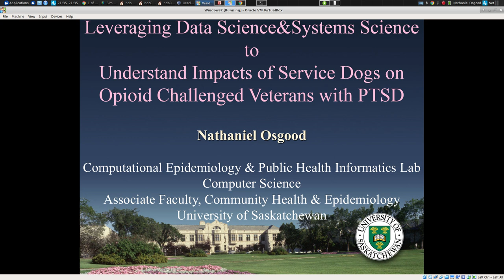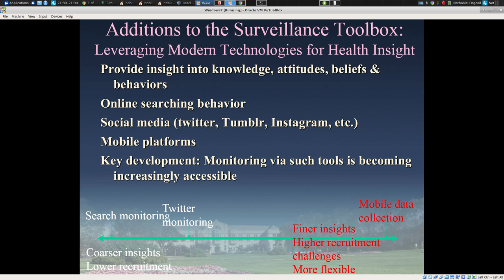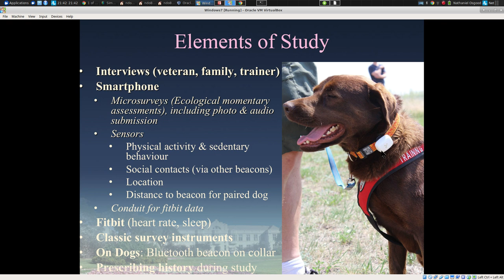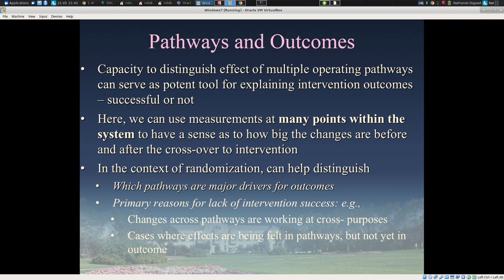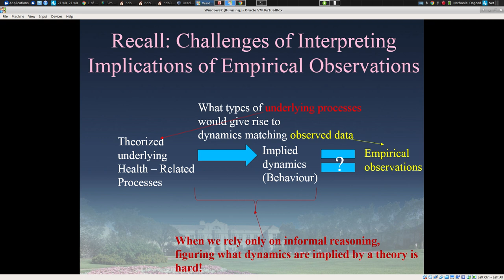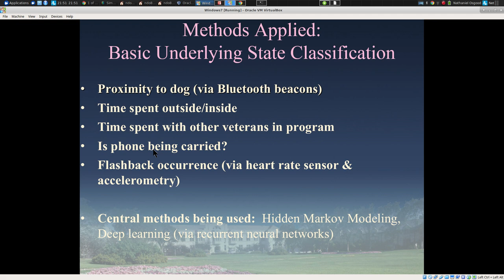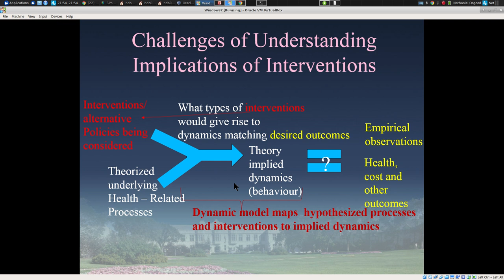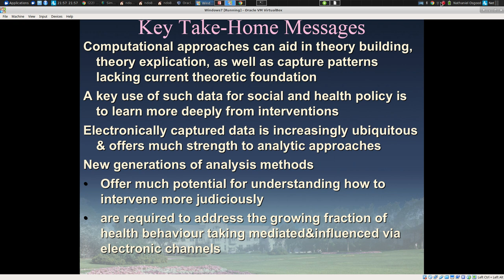Abbreviated Understanding effects of service dogs on veterans suffering from PTSD and opioid dep